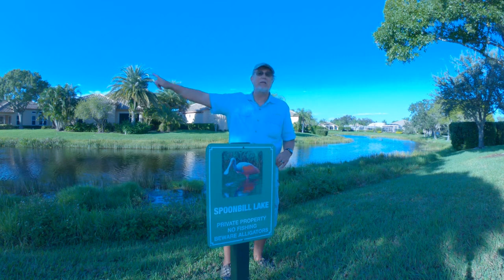Why Does That Lake Have a Name? [380]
Just like our communities, giving our lakes names emphasizes their individuality and importance to the community!

DOWNLOAD Videos, Photos, Fact Sheets for advice on HOA Pond Restoration

One of the important ways that we got community buy-in on these improvements to the lake was to give them better identities. A few years ago, they were just known by the number 100, 200 and so forth. And we just got everybody agreeable to giving the lakes names and having these beautiful signs. And now they're reminded daily of the importance of the Lake as an entity and a source of the wildlife that is celebrated in the sign.